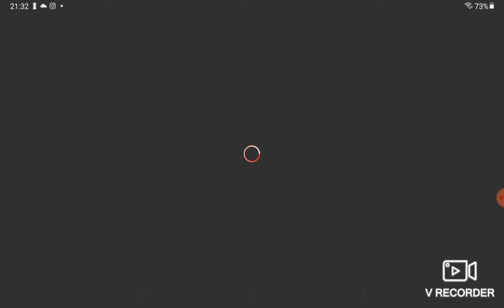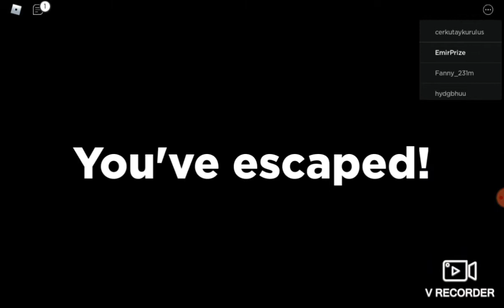EMIR PLAYING SPIDER! l its bite me!!!!!😰😰😰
hi guys, im playing spider, its a  scaring game 😆😆😁.

my roblox username: 0policemanemir0